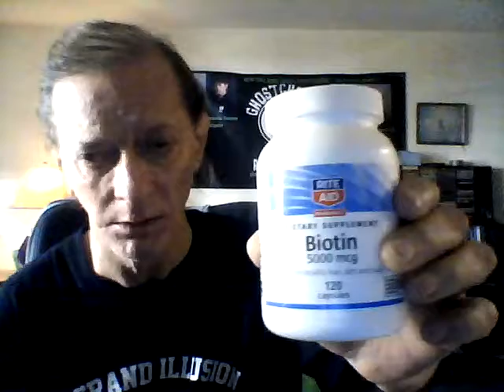Gary the fam life vlogs using BIOTIN and re: Dennis Deyoung concert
GHOSTCHASERS PARANORMAL SERIES  Gary the FAM CHANNEL WATCH AND ENJOY !!!